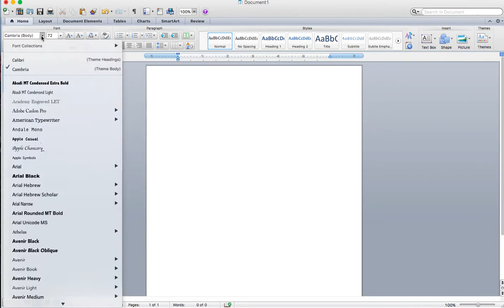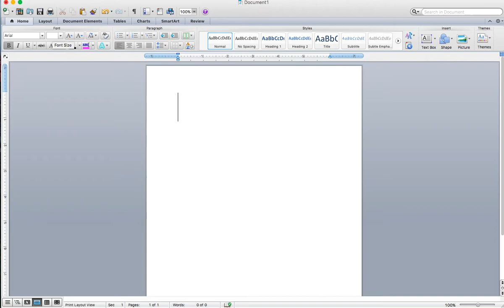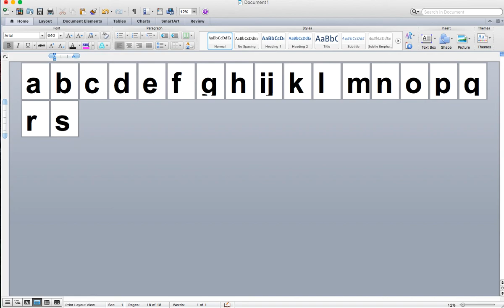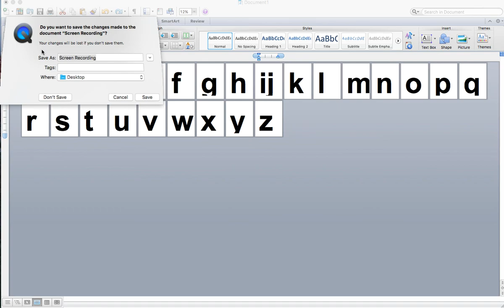Learning Letters and Numbers /ABC's / For Kids by Kids :)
Asher using word doc to show the shape, name and sound of all the 26 abc letters and numbers.

ABC's
Alphabet
123's
Kids learning
Kids teaching kids
kidtv
abckidtv
1-20
1-10